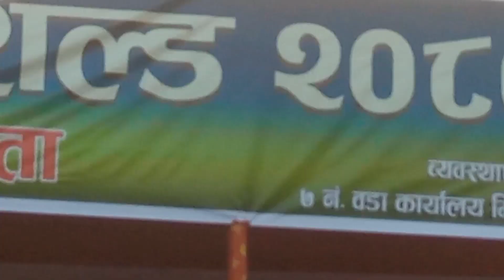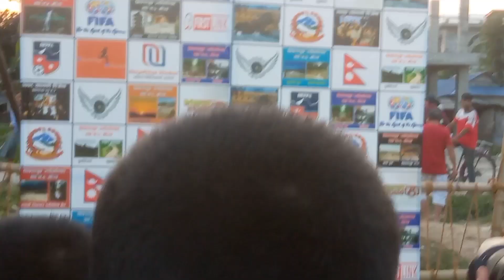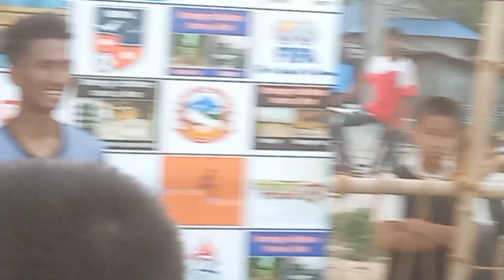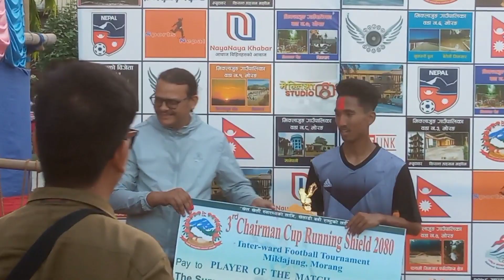Football 2080/1/19 Miklajung-7 vs Mik.9